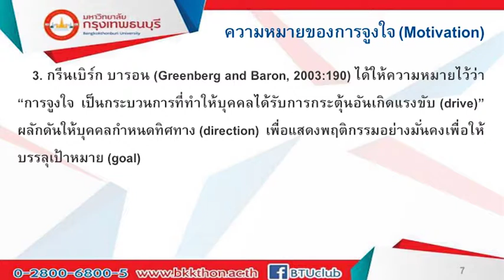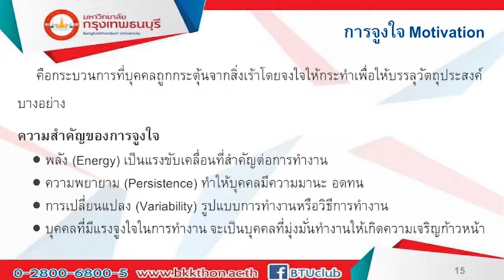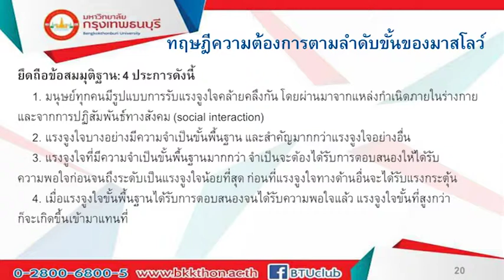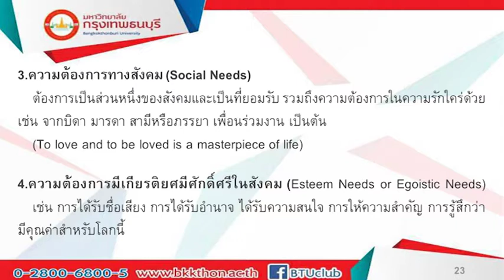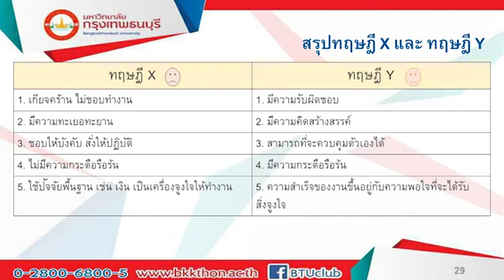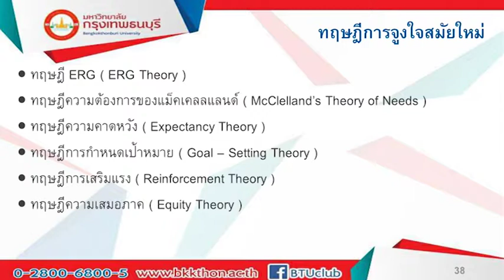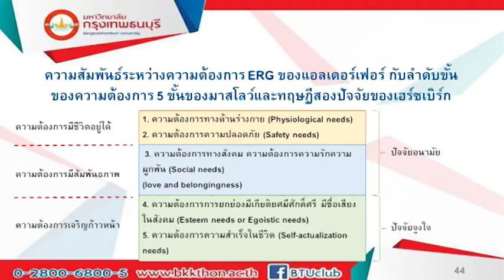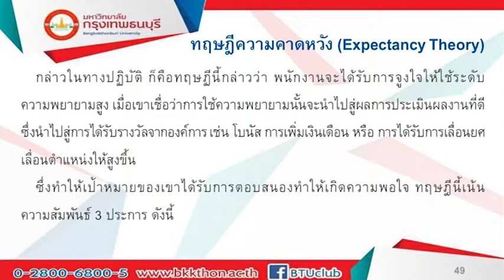MBA212 พฤติกรรมองค์การเเละการบริหารทรัพยากรมนุษย์ หน่วยที่ 7 EP.1